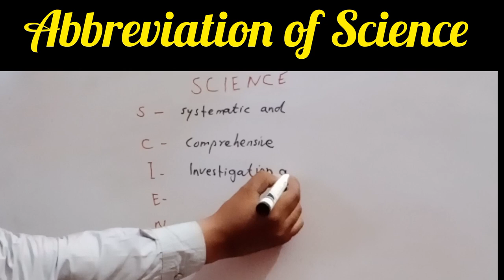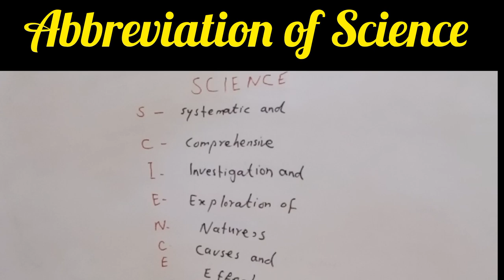Abbreviation of Science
Abbreviation of Science| Science